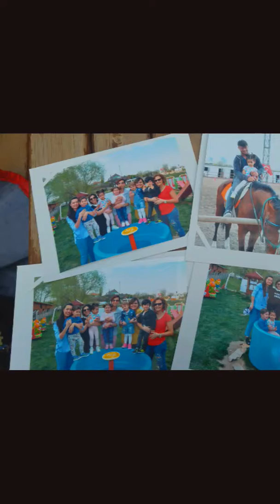Kres Arkadaslariyla Super bir Gun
14 nisan 2018. atli bahce.